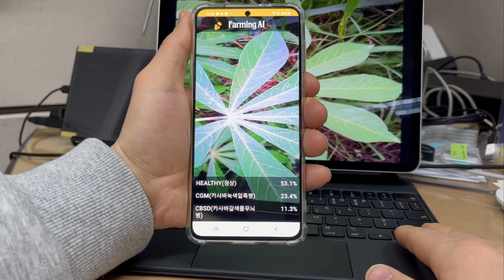아프리카 식량자원 카사바(Cassava) 병해충 진단 데모(삼성 갤럭시 S21 5G)